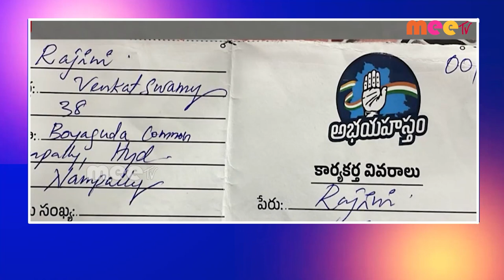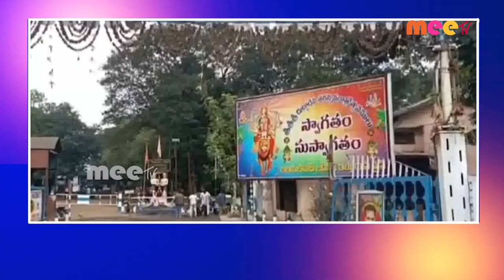// 06-12-2023 // MEETV NEWS //